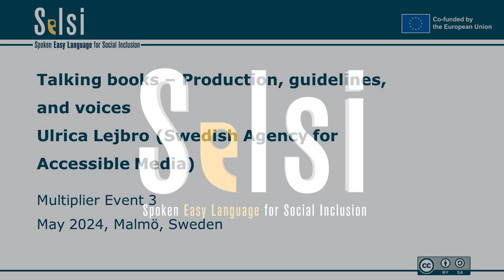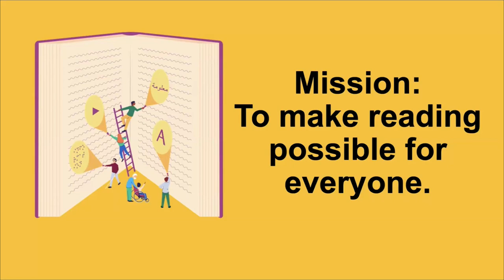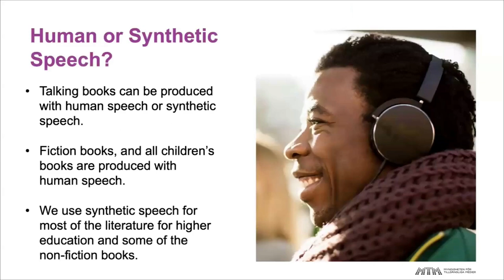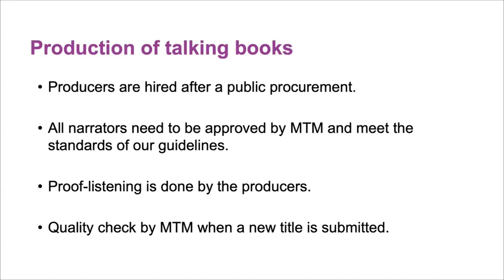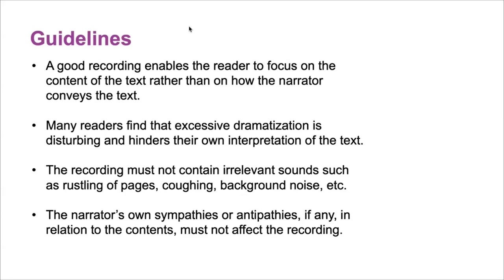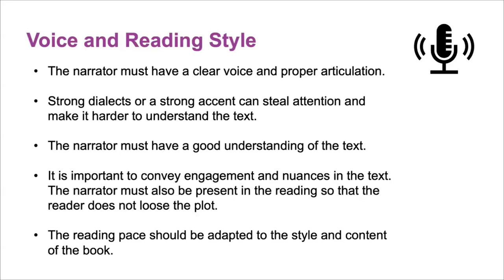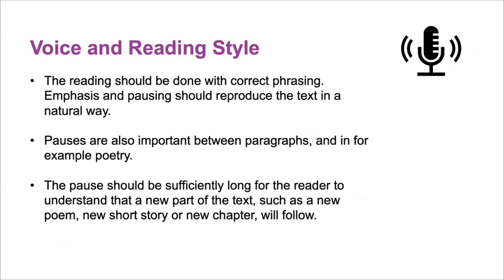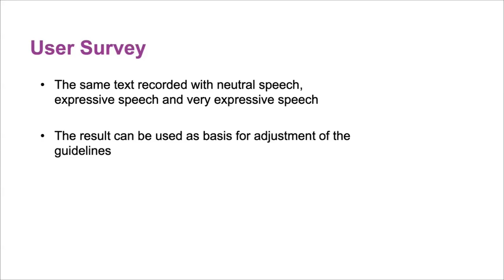SELSI ME 3 - Talking books – Production, guidelines, and voices (Ulrica Lejbro)